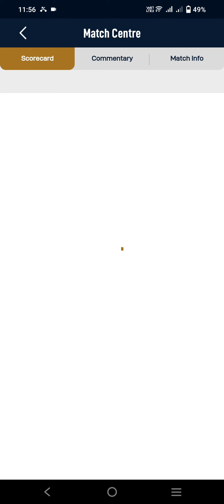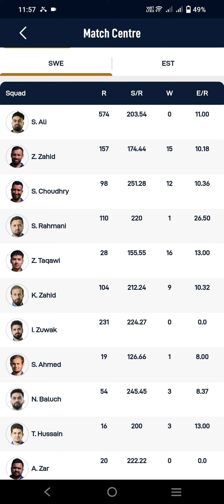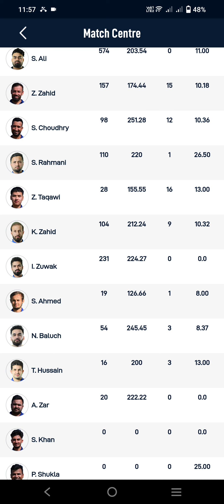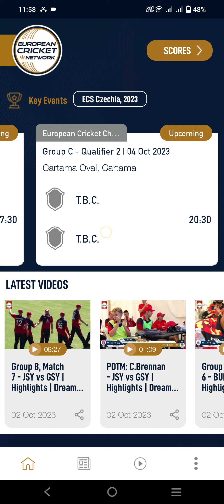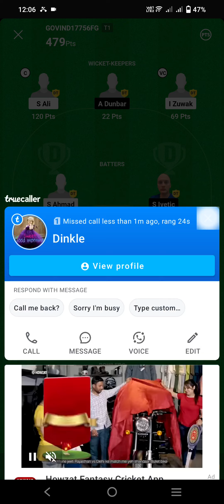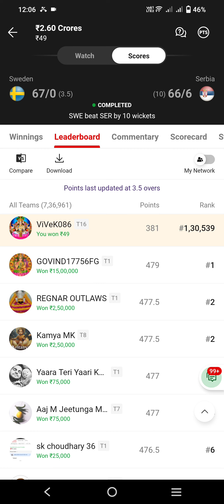04.10.2023 Dream11 കളികളുടെ വിശകലനം. Cricket World Cup 2023. Win Crore?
1.
 2. Use my invite code ARCHA7106QR
 3. Get ₹200 in discounts

Dream11 ഉപയോഗിക്കുവാനും അതിൽ നിന്നും ലാഭം ഉണ്ടാക്കുവാനും സഹായിക്കുന്ന വീഡിയോസിന്റെ ലിങ്ക് താഴെ കൊടുക്കുന്നു.
എന്തെങ്കിലും സംശയങ്ങൾ ഉണ്ടെങ്കിൽ കമന്റ്‌ ചെയ്യുക.